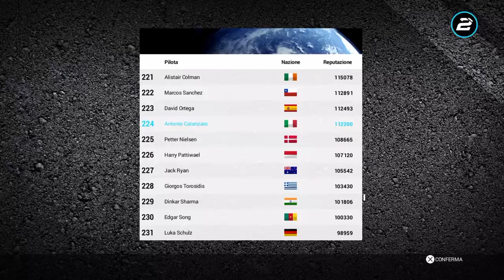Ride 2 ep 8 nuova moto? Ma anche no